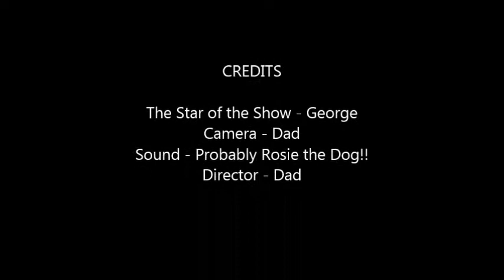GEORGES' FIFA BARGAINS - CHIKHAOUI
The first of a series where George shares the bargains he has found to build his Ultimate Team in FIFA 15